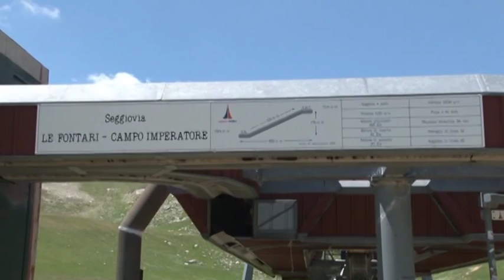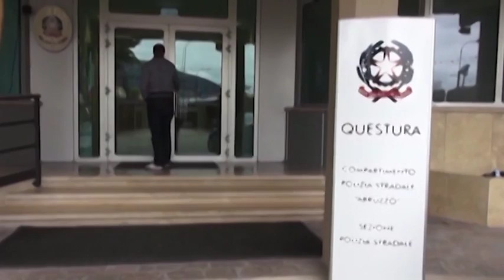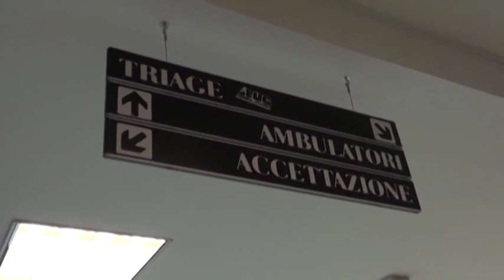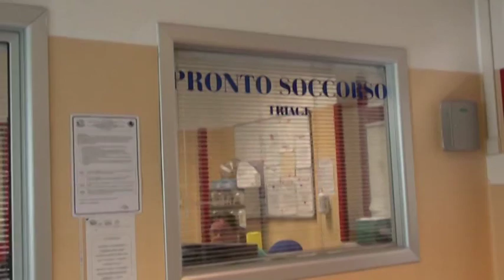TgSei L'Aquila Sabato 2 gennaio 2016